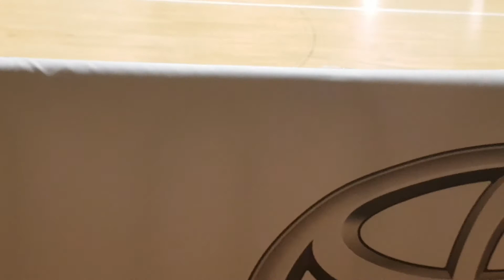P.A.O San Lazzaro 05012018 Alessandro Nocera (1°parte)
Alessandro Nocera: progressione didattica per giocatori interni